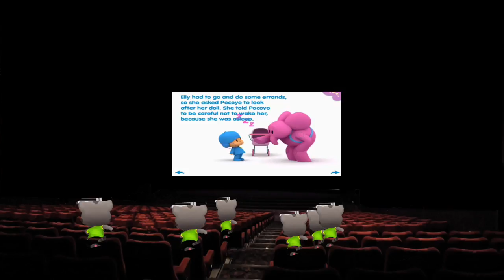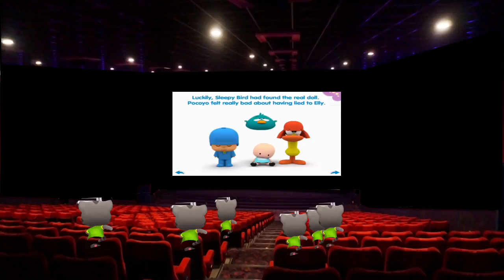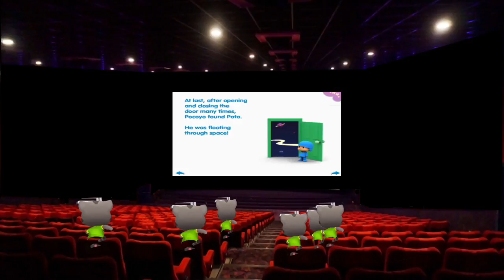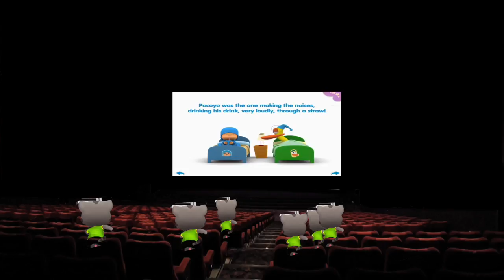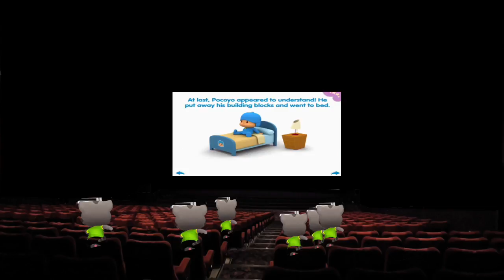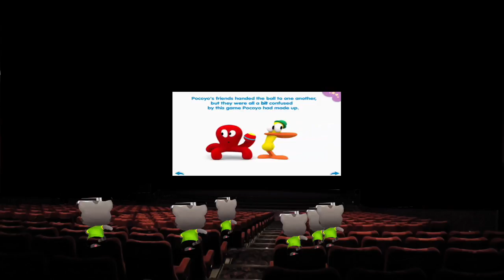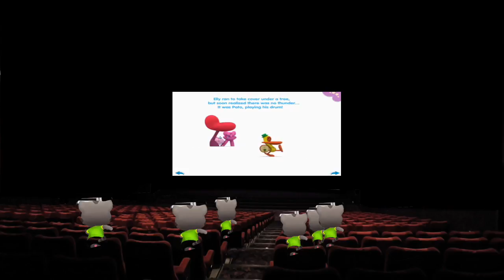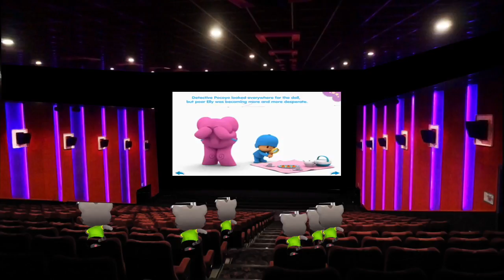kids movie 15